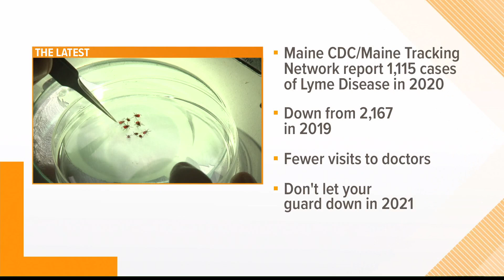Maine tick tracking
The number of cases of lyme disease reported in Maine is way down.